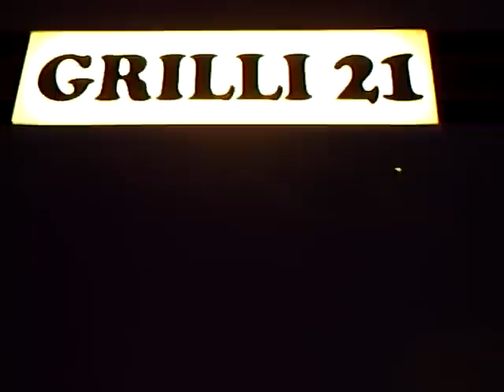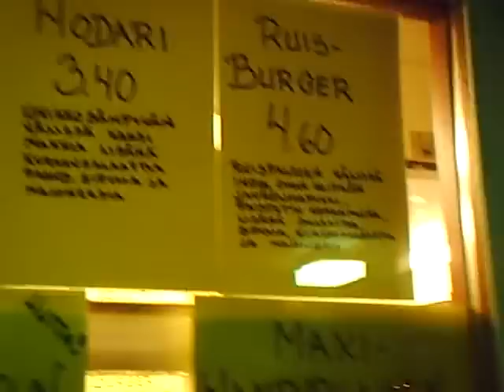Jyväskylä Grilli 21 - Talk n Eat!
Dion Conflict experiences a Grilli in Jyväskylä and interviews his journalist friend Juha while ordering food.